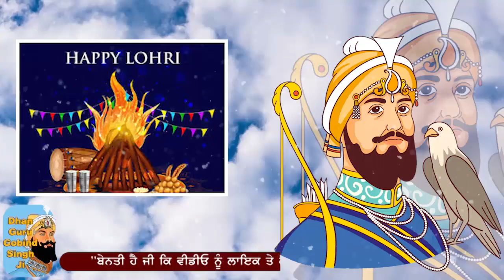8-9 ਜਨਵਰੀ ਸ਼ੁੱਭ ਦਿਨ ਤੋਂ ਪਹਿਲਾਂ ਇਹ 1 ਦਾਨ ਕਰੋ ਫਿਰ ਦੇਖਣਾ - ਮੂੰਹੋਂ ਮੰਗੀਆਂ ਮੁਰਾਦਾਂ ਪੂਰੀਆਂ ਹੁੰਦੀਆਂ!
Voice - Bhai Inderjeet Singh Ji
Your Comments are very Important to us. DhanGuruGobindSinghJi